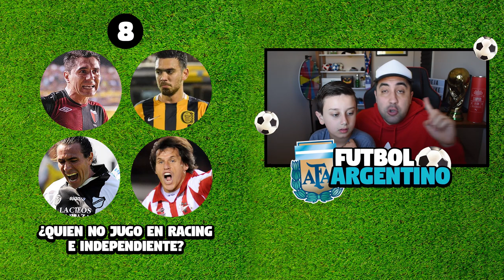ADIVINA el CLUB del FÚTBOL ARGENTINO | *Test MUY DIFÍCIL